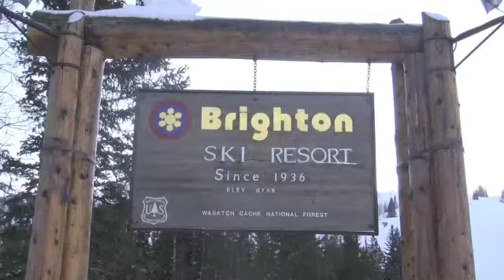Be SMART. Wear a helmet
As part of their service learning project, University of Utah Medical Students teamed up with SLVHD to create 6 public health videos.

Group Two: Produced by Christopher Bell, Daniel Bennett, Alison Oakes, Landon Preece, Mary-Marie Sullivan